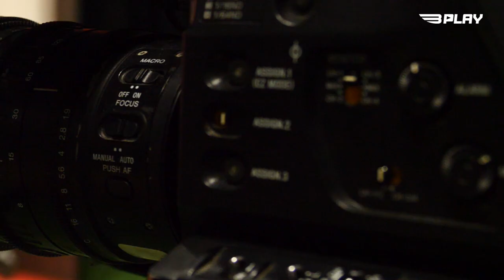Entrevista | Neres 50 Jogos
🎙️ Neres chega aos 50 jogos com o Manto Sagrado! "Determinado em ajudar o Benfica e fazer os fãs felizes"